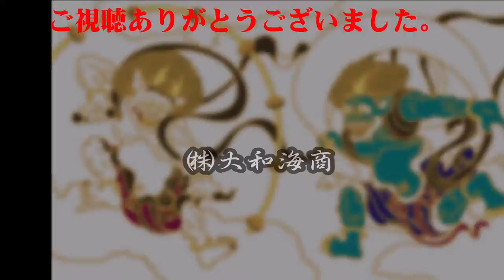延岡の海で獲れた魚たち 2021年8月11日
本日入荷のお魚です。
本日のおすすめは
1kgのフエフキダイ
1.3kgのフエフキダイ
0.5kgのイサキです。

■凄まじい大漁！！！合計2トン！獲れすぎてやばい！（太刀魚500キロ＋カマス1.5トン）

魚の鮮度や美味しさには絶対の自信があります！